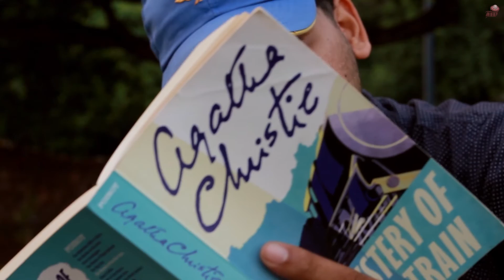TRIVIKRAM IN LOVE - Latest Telugu Short Film 2017 by CH Ravichandra || UFO Promotions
3 Vikram (Trivikram) in Love, This is not a love story...

Cast and crew details :
Writer & Director: CH Ravichandra
Production : ROFL Productions, Sri Vedh studios
D.O.P. (Director of Photography): Ratnakar Srivastav
Starring: Arvind Raj, R. Susmitha, Rapaka Manohar, Rajesh Raj, Pavan Malik, M Siva Kumar, Sanjeev Yadav, M Krishna Vamsi & V Asish
Narration Voice Over: Rapaka Manohar
Sound engineer : B Damodar Rao
Editor: Venkatesh Rishi

Maintained by CreackHeads
©Copyrights to this film are given to CreackHeads Pvt Ltd, we reserve the exclusive rights to this film.